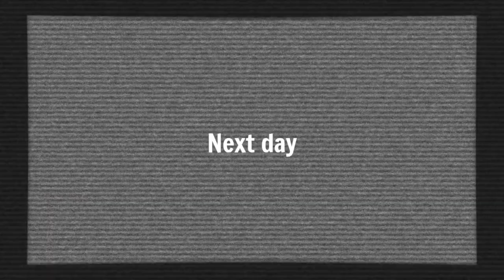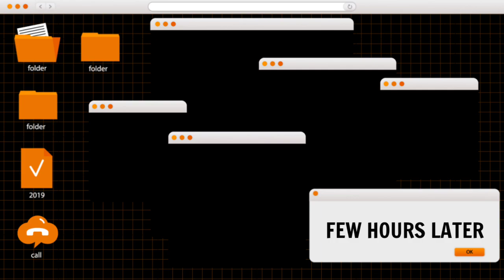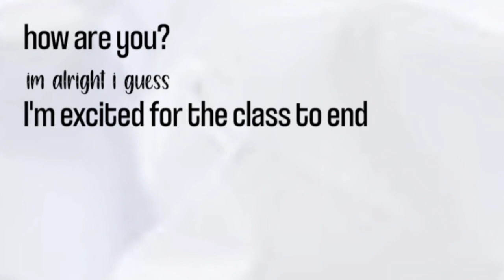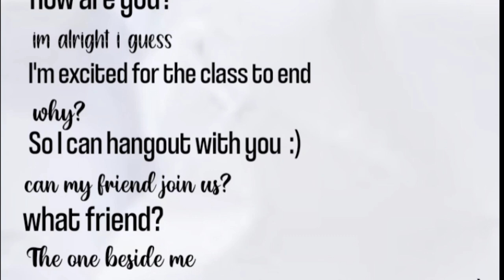•His makeover• (glmm)